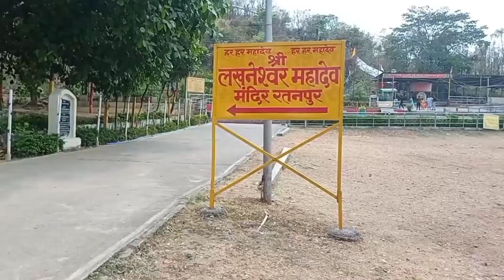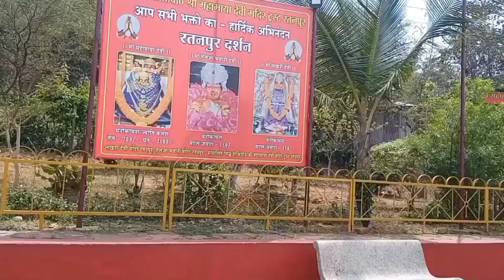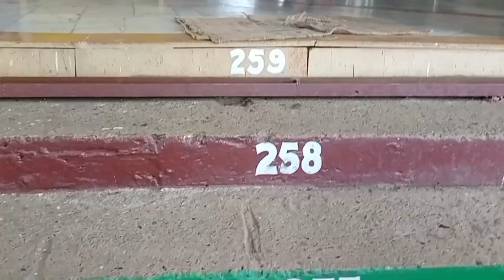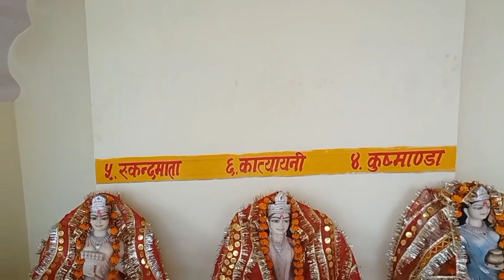Lakhni devi temple ratanpur| लखनी देवी मंदिर रतनपुर | bilaspur ratanpur temple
lakhni deviMahamaya Devi Temple Ratanpur - Navratri Special - Bilaspur Chhattisgarh